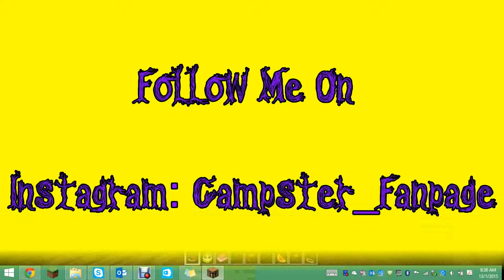Campster's Cooky Tuesdays 6